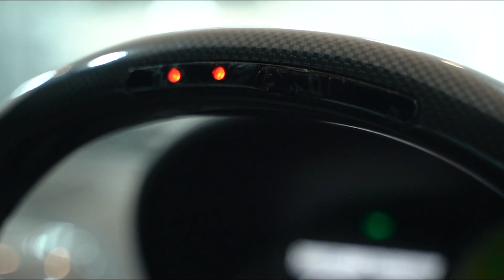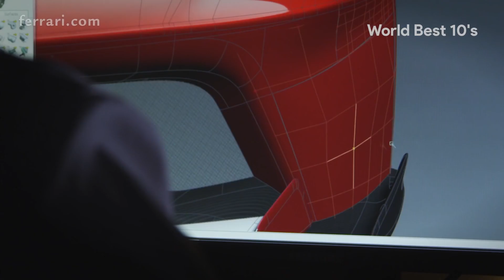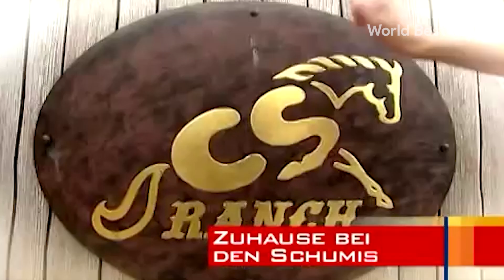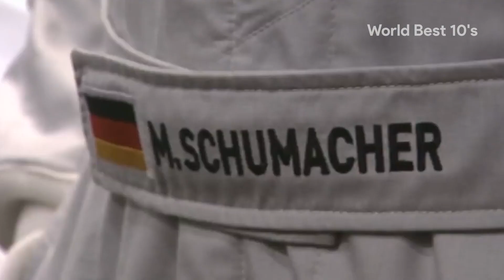10 Stupidly EXPENSIVE Things Owned by MICHAEL SCHUMACHER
10 Stupidly EXPENSIVE Things Owned by MICHAEL SCHUMACHER

Without any doubt, Michael Schumacher is the best F1 driver to ever play the game. The retired German driver MICHAEL SCHUMACHER is a seven-time World Champion Formula one driver and tops the list of most Grand Prix wins in the history of Formula One. Apart from being a legend on the racing track, Michael Schumacher also made a lot of money during his racing career.
As of 2022, Michael Schumacher's net worth is estimated at $600 million. The German Formula One legend Michael Schumacher is one of just a handful of athletes who earned more than $1 billion during their careers.
Michael Schumacher can be a crazy spender sometimes; well, Michael Schumacher has all the money in the world. So what does Michael Schumacher spend his money on? Let's find out!

About World Best 10's
🎥 Videos about
🎨 Written, voiced and produced by World Best 10's